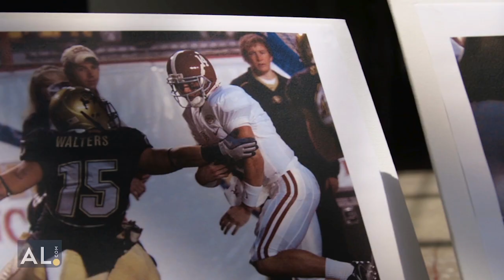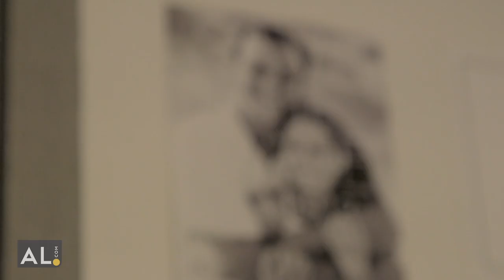Where Are They Now? Catching Up With John Parker Wilson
Ever wonder what your favorite former Alabama players are up to now?
Wonder no more: AL.com's new "Where Are They Now" series gives a candid look inside the lives of some of Bama's greatest.

John Parker Wilson, the first quarterback of the Saban era, now lives in Birmingham with his wife Tyler and their mini golden doodle Piper. Watch the video above as John Parker reminisces about his time in Tuscaloosa, playing in the NFL, and shares how donning the crimson and white has shaped him into the man he is today.

AL.com's "Where Are They Now" series is produced by Laura Goldman